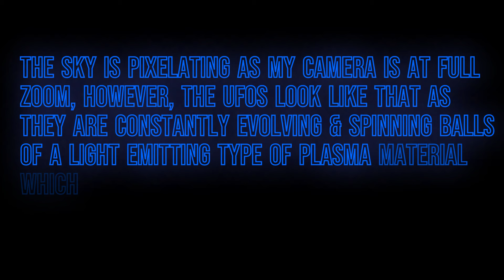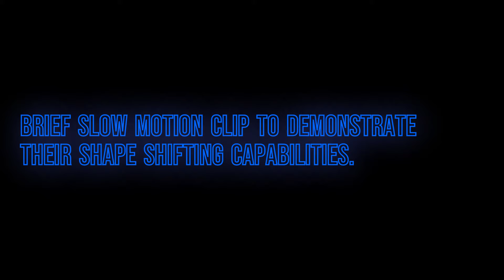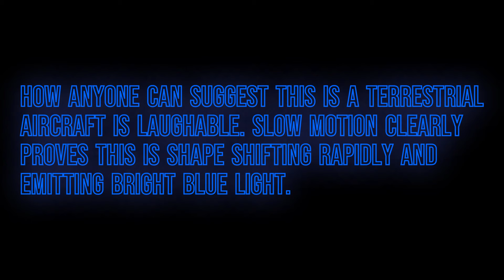5 x UAP, UFO, ET CRAFT CONTACT 2 FEB 2024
More interaction with the light manipulating ET's UFOs.